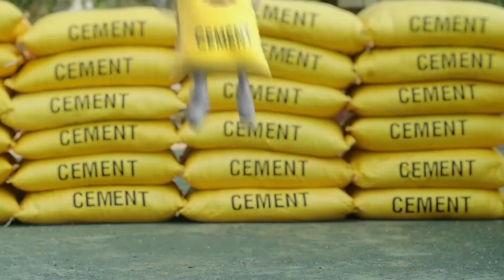जमशेदपुर ट्रक एंड ट्रेलर ओनर एसोसिएशन ने GST धांधली को लेकर उठाई आवाज, की बैठक